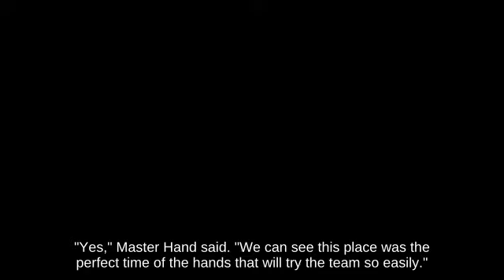Down Tilt Toon Link using Green Shell picking up Spring || SSBU